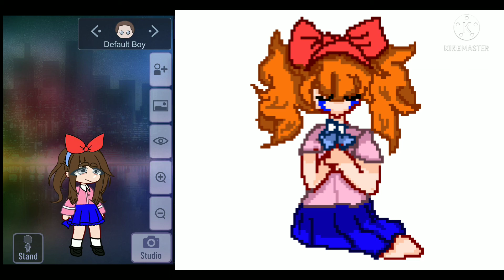Elizabeth meets herself but if she looked like William + AU explanations and speed making ig ??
character pronouns woo !!

Reg.p Elizabeth A - she/her
W. p Elizabeth A - she/her

notes:
- I actually came up with a theory (that links onto Elizabeth being adopted theory) related to this, so please tell me if you'd like to see that hehe!!

Hi there, I'm hoimfnafeevee or I prefer Candi/Candy !! My only "socials" are Minecraft (hoimfnafeevee) & Roblox (sugarcandyz0)  I don't have any alt/back ups. This is a multi-fandom channel, mainly FNaF, dsmp, and deltarune/Undertale